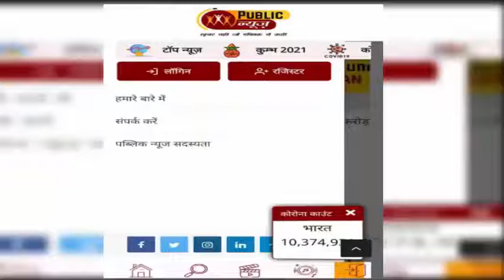दिल्ली-एनसीआर में अब गर्मी की दस्तक देखिये आगे कैसा रहेगा मौसम pubicnewstv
दिल्ली-एनसीआर में सर्दी अब विदा होने लगी है। फिलहाल सुबह-शाम की हल्की सर्दी ही लोगों को परेशान कर रही है। अब अगले चार दिन गर्मी लोगों के पसीने छुड़ा सकती है। दरअसल आज से शनिवार तक अधिकतम तापमान व न्यूनतम तापमान में बढ़ोतरी होगी। इस दौरान अधिकतम तापमान 32 डिग्री व न्यूनतम तापमान 14 डिग्री के आसपास बना रहेगा। उसके बाद एक बार फिर से तापमान 30 डिग्री पहुंचेगा। वहीं 25 फरवरी तक सुबह के समय मध्यम कोहरा रहने की संभावना है।